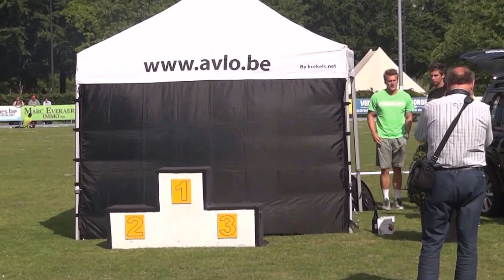Competion Javelin Timothy Herman Lokeren 24 mei 2014